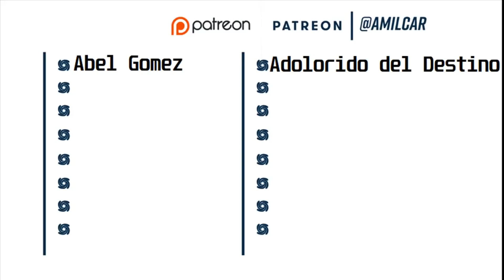Red Dead Redemption |Resumen Cebado